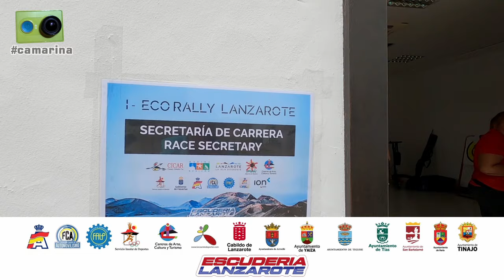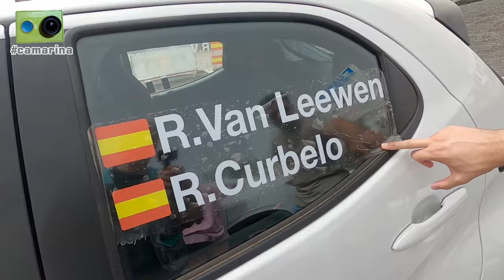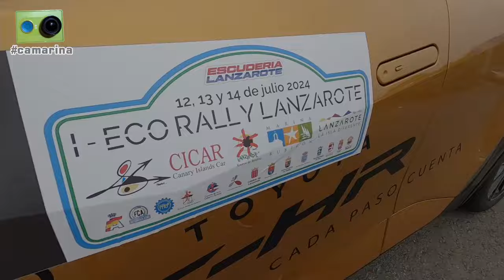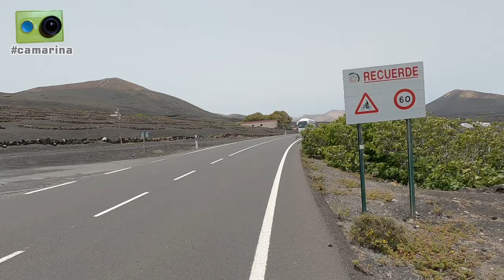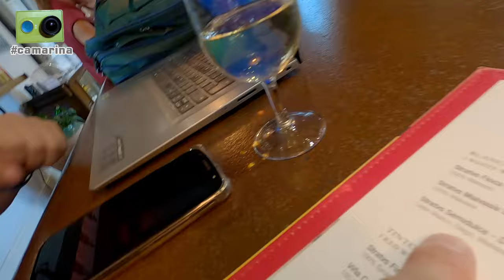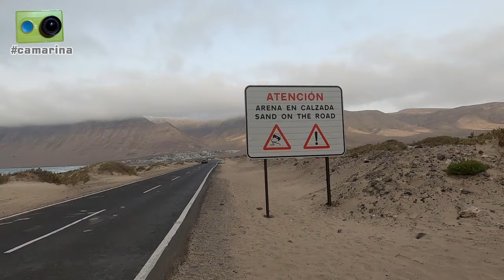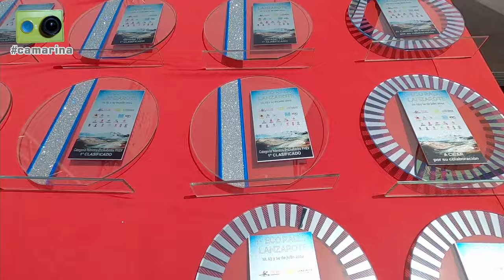El Eco Rally Lanzarote 2024 visto de otra forma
El I Eco Rally Lanzarote, prueba de la Copa de España de Escuderías de Energías Alternativas, visto desde dentro por Miguel Collado y Daniel Ceán-Bermúdez con la camarina

Casi dos horas y media de reportaje que incluye los siguientes contenidos:

Viernes
00:00 Inicio
00:20 Aterrizamos en Lanzarote
02:40 Llegamos a Marina Rubicón, sede del rallye, donde hablamos con...
02:50 Ricardo González Pozueta
07:45 Carlos Sergnesse
09:20 Vamos a nuestro alojamiento en Arrecife
10:55 De vuelta a Marina Rubicón para las verificaciones, en las que hablamos con...
11:50 Rene Van Leewen y Raúl Curbelo
13:40 José Marrero y Christian Corujo
15:20 El equipo de las verificaciones administrativas
16:55 Miguel, comisario técnico
18:20 Alejandro Torres, Delegado Técnico RFEdA
20:40 Luis Ferrer y Pedro Padrón
22:00 Fran Martínez y José Manuel Villamayor
23:45 Jesús Díaz
26:00 Rafael Lesmes y Tabata Romón
29:10 Severino Suárez y Raúl Gutiérrez
31:00 Tony y Aday Luján, Teo Vega y Juan Carlos de Felipe
34:30 Visitamos la oficina de dirección de carrera y hablamos con miembros de la organización
39:10 Vamos a la zona de la ceremonia de salida
40:10 Imágenes de la ceremonia de salida
42:15 Cerramos la jornada cenando en Playa Blanca

Sábado
43:00 Llegamos el Mirador del Río para grabar el TR3... ¡pero hay niebla!
44:45 Nos situamos en la bajada hacia Órzola y vemos los viñedos de la zona
45:00 Hablamos con los tripulantes del coche S, Dani Mesa, organizador del Eco Rally, y Sonia
50:15 Imágenes de los participantes en el TR3
51:50 Reagrupamiento en Los Jameos del Agua
57:00 En el reagrupamiento hablamos con...
57:05 Jan Rosa y Carlos Santaolalla
1:01:15 Imágenes de los participantes en el TR5
1:04:20 Aprovechamos la pausa de la recarga para comer en una de las bodegas de la zona
1:05:35 Vamos a la zona de Timanfaya para grabar el TR6
1:06:10 Imágenes de participantes en el TR6
1:08:00 Llegamos a la Caleta de Famara para grabar el TR7
1:12:40 Imágenes de participantes en el TR7
1:17:35 Volvemos a Arrecife para cenar y completamos el día tomando un barraquito y repasando los resultados de regularidad

Domingo
1:21:45 Iniciamos la jornada en Arrecife
1:23:25 Legamos al parque cerrado en Marina Rubicón y hablamos con Pedro Padrón
1:29:25 Hacemos repaso de los resultados finales tras conocerse los datos de eficiencia
1:31:30 Hablamos con un grupo de participantes antes de la entrega de premios
1:35:35 Según van llegando los participantes a la zona de entrega de premios hablamos con...
1:36:00 Luis Ferrer
1:37:30 Raúl Curbelo
1:38:00 Javier Gómez y Rosa Hernández
1:39:40 Pedro Peñate
1:41:30 Toni y Aday Luján, segundos en 'eléctricos'
1:44:30 Dani Mesa, organizador
1:45:50 Ricardo González Pozueta y José Manuel Salas, ganadores en 'eléctricos'
1:49:40 Rafael y Esther Hernández, terceros en 'eléctricos'
1:52:30 Carlos Santaolalla y Jan Rosa, ganadores en 'híbridos'
1:59:50 Severino Suárez y Raúl Gutiérrez, segundos en 'híbridos' y Fran Martínez y José Manuel Villamayor, terceros en 'híbridos'
2:07:00 Foto de familia del equipo organizador
2:09:10 Hablamos con Fran y Sonia, encargados de elaborar el 'Road Book', y con 'Sherpa', director de carrera
2:16:00 De vuelta a Arrecife toca comer algo
2:18:00 Después de una tarde de deporte por televisión en el hotel salimos a tomar algo en plena celebración de la victoria de España en la Eurocopa

Lunes
2:21:10 Dejamos el hotel de Arrecife
2:22:00 Vuelo Lanzarote-Madrid-Asturias
2:13:15 Despedida desde Oviedo